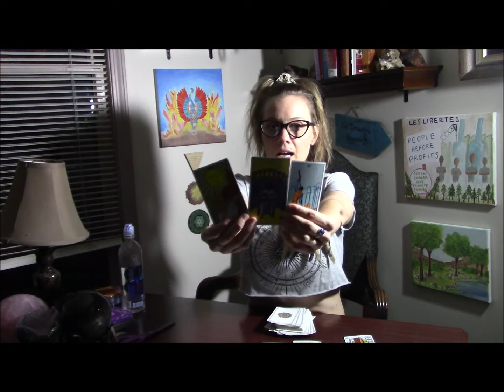DM/DF Timeless; DM And DF Both Overthinking Thinking About Each Other, Who Will Make The First Move